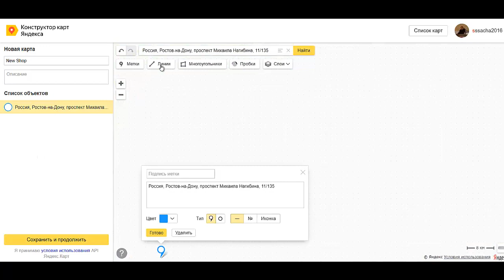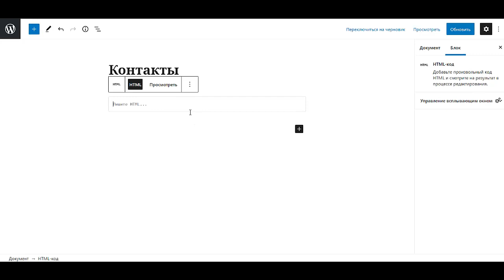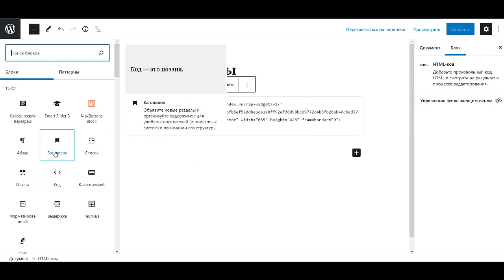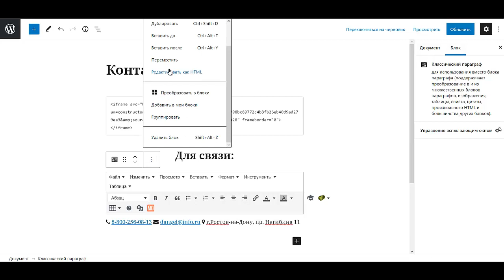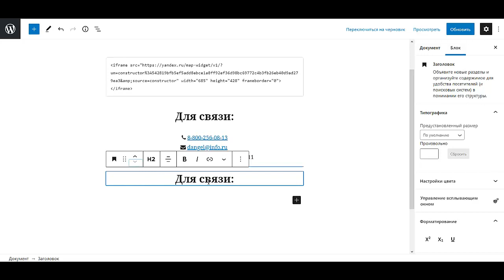Сделать интернет магазин на wordpress Создать интернет магазин на вордпресс Создать интернет магазин